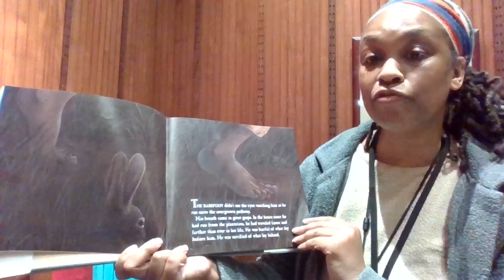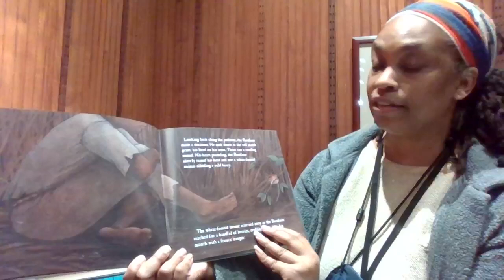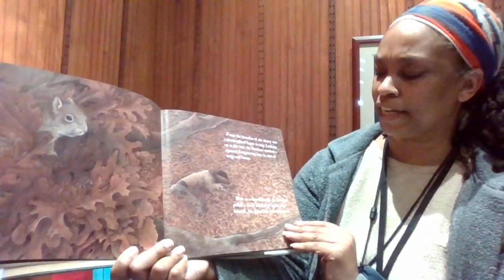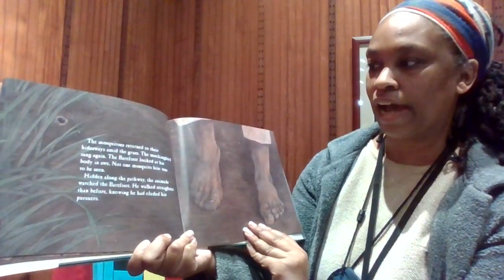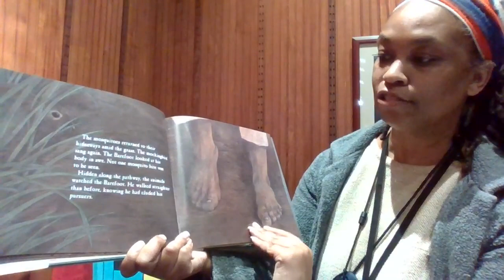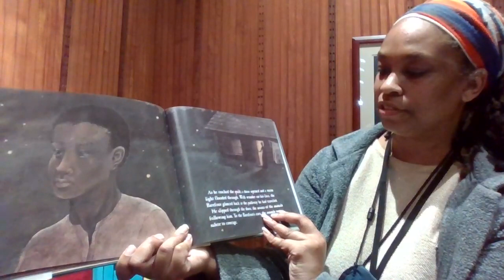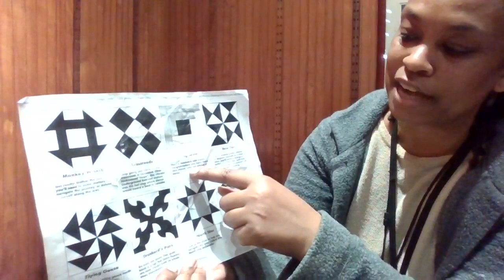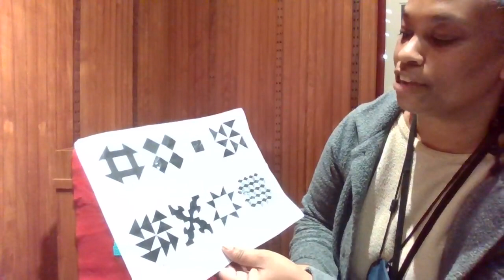Storytime: Barefoot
Join Ms. T for a storytime reading of "Barefoot" by Pamela Duncan Edwards.